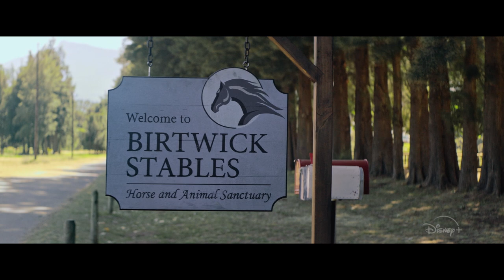Beleza Negra: Uma Amizade Verdadeira | Trailer Oficial Dublado | Disney+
Descubra o caminho de volta para casa. Beleza Negra: Uma Amizade Verdadeira, disponível em 18 de dezembro. Só no DisneyPlus.